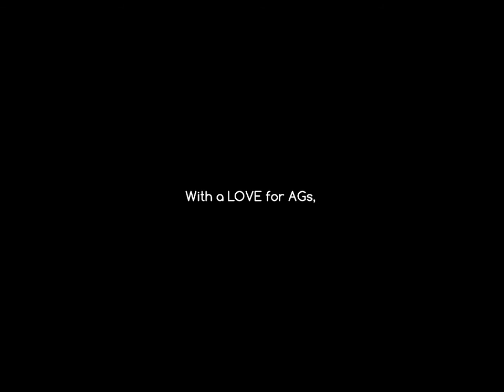"Welcome to Our SWAGGIN Channel!"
~ WAZZUP PEEPS?~ Nicole & Megan =)